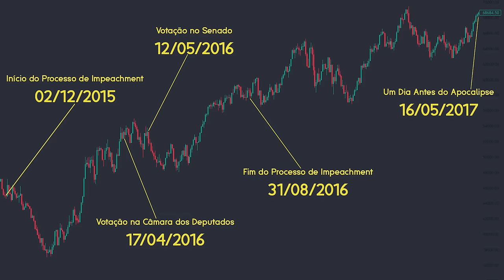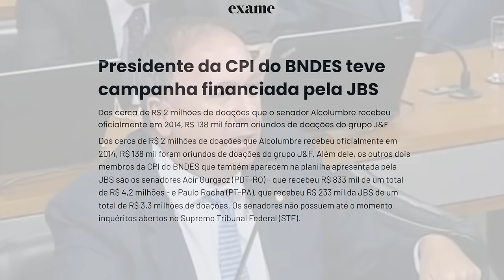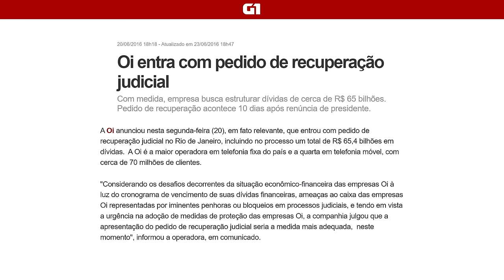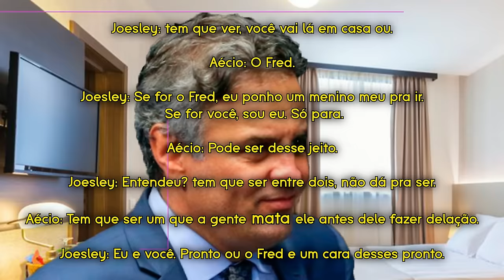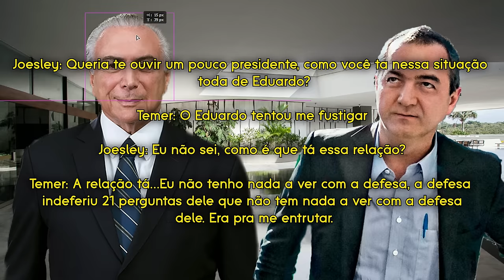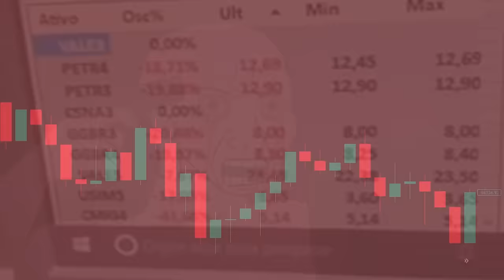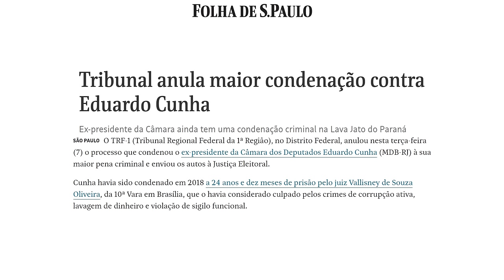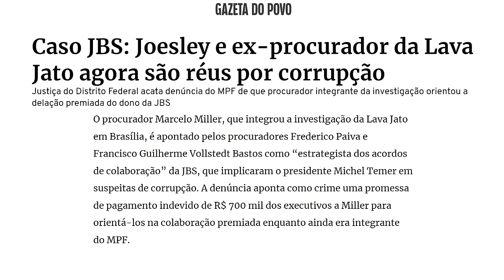Joesley Day - O Homem que Quebrou o Brasil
Essa é a historia do homem que conseguiu enterrar uma reforma, derreter a vasta maioria dos papeis negociados na B3 e quase encerrou durante a madrugada o mandato de um Presidente da República. Joesley Batista foi o CEO da JBS, uma das maiores empresas do ramo alimentício do planeta, que se aproveitou do boom das commodities do inicio do século e alavancou seus negócios sendo amigo do novo líder supremo.

Regras para reacts:
Você já está autorizado, só peço que coloque o @ do canal no titulo e descrição.

- Roteiro, Narração, Edição e Direção
Renato IMPERA

Trilha:
Persona 5 OST - Wake Up, Get Up, Get Out There -instrumental version-
Grand Theft Auto - Vice City (Main Theme Extended Mix)
NYSE - Live Work Play
Persona 5 - Butterfly Kiss
Magnum Force Theme(1973)
Team Fortress 2 Soundtrack | A Little Heart to Heart
Alliance (Music by Karl Casey @ White Bat Audio)
SAINT PEPSI: CAN'T AFFORD

Créditos:
BUY THE DIP - Dustin O'Daffer
ＢＯＧＧＥＤ - Bizonacci

Capítulos:
00:00 - Os Loucos Dez Meses
00:54 - Os Filhos de Batista
02:42 - Apenas Bons Negócios
04:37 - O Príncipe Eduardo Cunha
05:56 - Entre Espetos e Gravadores
08:48 - Joesley Day
12:11 - Brazil zil zil